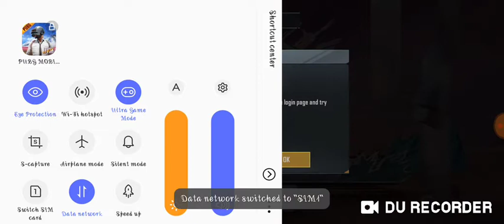SEASON 14 ROYAL PASS UPDATED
Sapot for google pay 👉🏻 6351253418

Thanks for Your sapot